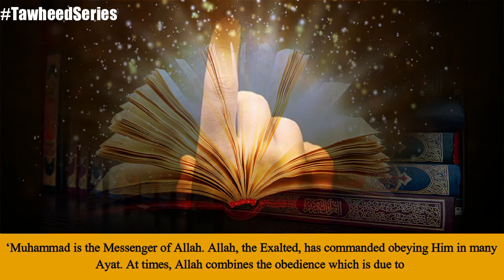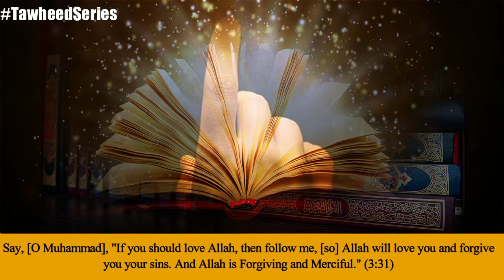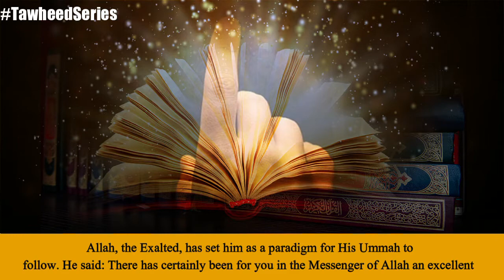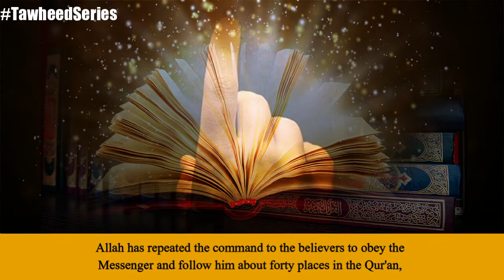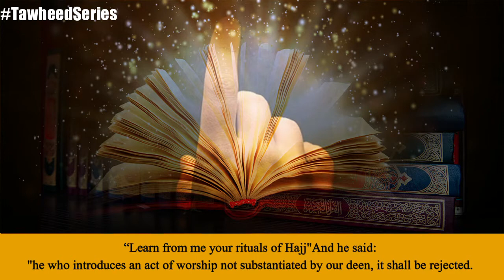Tawheed series 32: Obeying the Prophetرسول الله ﷺ کی اطاعت /ﷺ‎‎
Tags Used:
Tawheed, what is tawheed, oneness in allah, Allah is one explanation